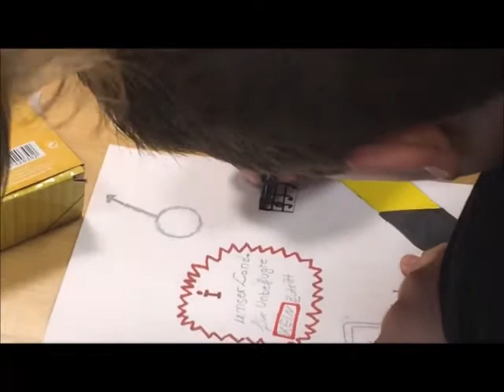Ihlow 2016 musical kids Rh - MOMENTE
Vom 10.-15. Juli reisten die KIDS nach Ostfriesland und verbrachten dort eine Hammer-Zeit miteinander. Wir freuen uns über den genialen Verlauf der Freizeit. Spiel & Spass stehen hier im Vordergrund des Programms. Highlights waren der bunte Actionabend mit Spielen und Vorführungen, die Nachtwanderung, eine unangekündigte Wasserbombenschlacht im Dunkeln, Filmabend, die Städtefahrt nach Aurich und Norddeich mit Seehundstation. Wenn du Lust hast, dann melde dich im nächsten Jahr wieder an!